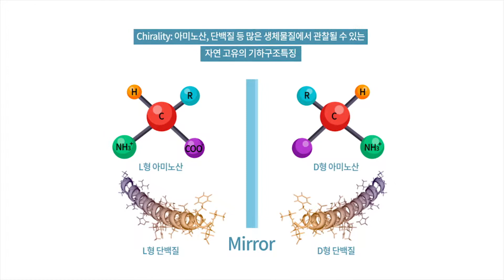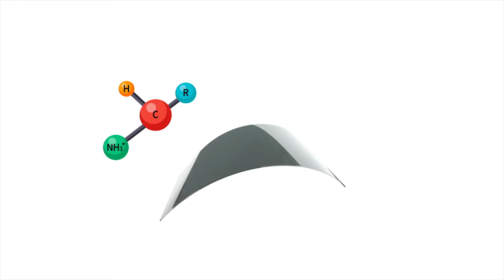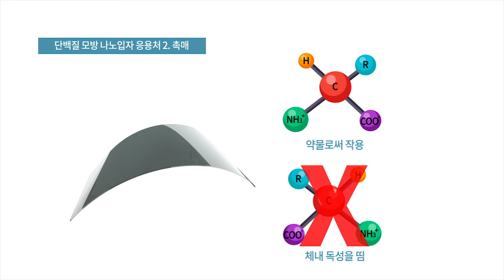2018년 10대 나노기술(6) 단백질을 모방한 3차원 금속 나노입자 합성 기술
서울대 남기태
단백질과 금 특정 표면의 상호작용에 대한 이해를 바탕으로, 인공적으로 만들 수 없었던 카이랄 구조가 구현된 균일한 금 나노입자를 세계 최초 합성하여 나노 구조체 제작에 새로운 패러다임을 제시